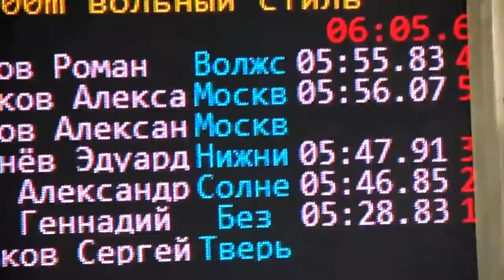ЧР "МАСТЕРС"-2013 / 400 в.ст.-Геннадий Кулак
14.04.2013 г. Чемпионат России по плаванию среди ветеранов.
400 в.ст.-Геннадий Кулак. Результат-5:28.83 / 6 место.
*Раскладка: 100m:1:14.37, 200m:1:25.39, 300m:1:26.58,  400m:1:22.49.